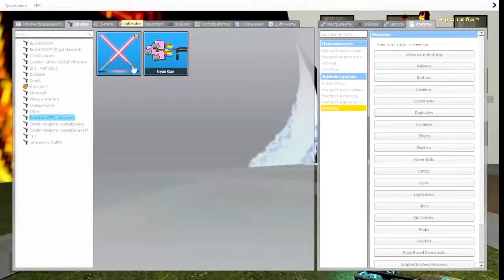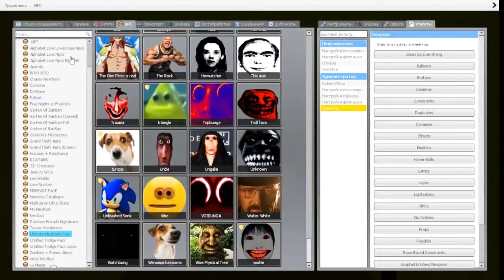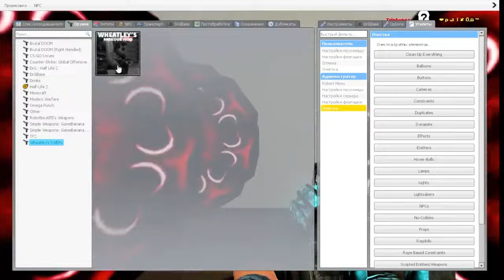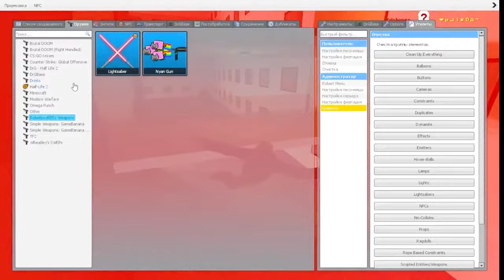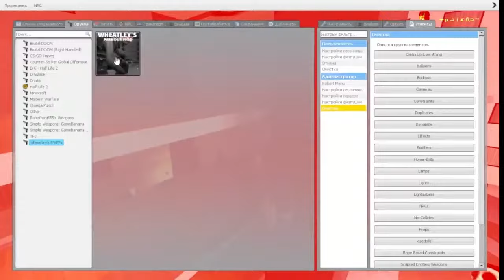"Obunga Rainbow Family Nicos Vs NEW JERMA NIGHTMARE AND ROSALIA - Garry's Mod [Nexbots]"